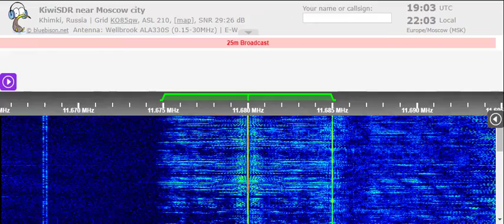21 04 2022 BBC World Service in English to EaEu 1900 on 11680 Woofferton